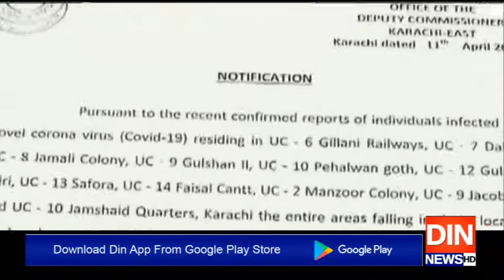کرونا سے متعلق سندھ حکومت کی کارکردگی افسوسناک ہے، سپریم کورٹ